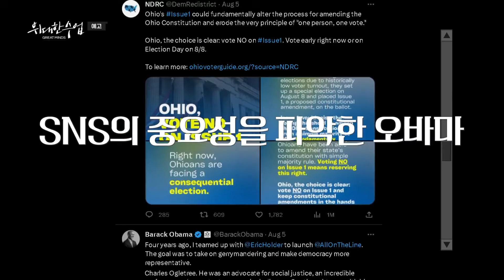[예고] [위대한 수업 그레이트 마인즈] 하워드 가드너 '다중지능이론'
교육자들에게 선택받은 다중지능이론 창시자 심리학자 하워드 가드너! 그가 전하는 지능활용법에 대한 이야기!

[1TV] 월~금 밤 11시40분